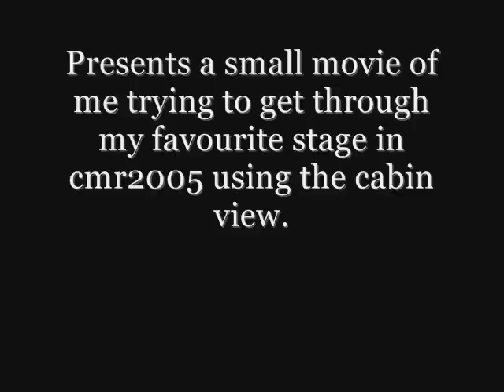Colin McRae Rally 2005 Cabin View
Me trying to get through my favourite stage in Colin McRae Rally 2005: Kirchdorf im Wald. It was my first time riding it using the cabin view, so i kinda sucked. A tribute to the magnificent game, and also a small tryout of several video related things for me.